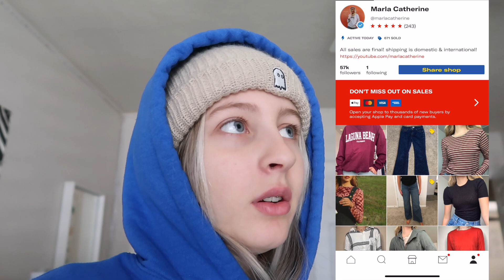HOW MY TEEN MAKES MONENY ONLINE $$$$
If you want to send us something -
Seven Henrys

our golden doodles IG for watching this vlog, more to come!